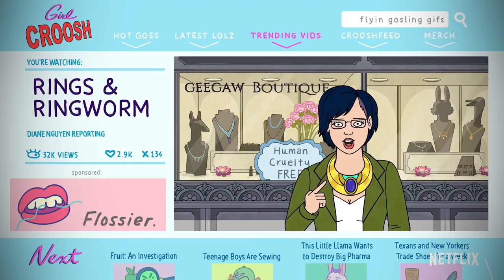3 SERIES SUBVALORADAS | Las mejores series que probablemente no has visto (Parte 1)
Una la encuentran en Netflix, otra en en Prime Video y la otra en HBO GO. Así que aquí les dejo 3 series subvaloradas que de pronto tienes en la lista y no has tenido el tiempo de ver, o puede que jamás la hayas escuchado y espero ahora, decidas darle la oportunidad.

0:00 Intro
0:32 The Leftovers
1:39 The Americans
2:53 BoJack Horseman